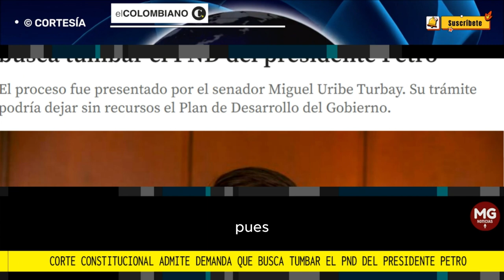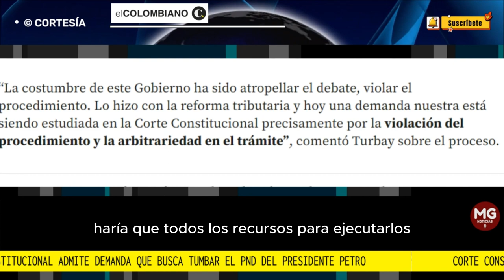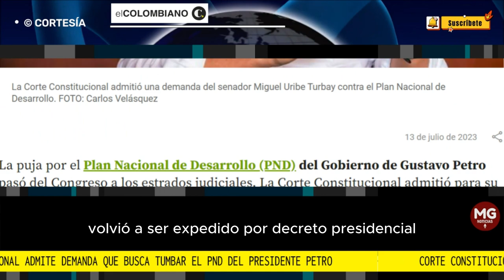EN PELIGRO EL PND DE PETRO ⚠️ Corte Admite Demanda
Corte Constitucional admite demanda que busca tumbar el PND del presidente Petro
El proceso fue presentado por el senador Miguel Uribe Turbay. Su trámite podría dejar sin recursos el Plan de Desarrollo del Gobierno.